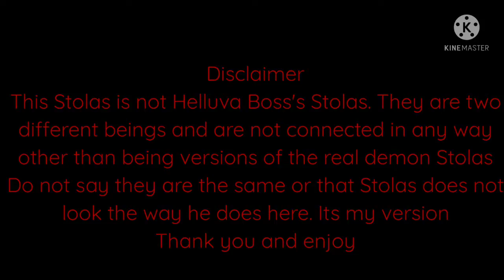Stolas's death {Statics Mansion of Wayward Souls}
I made this on my trip to Ohio lol